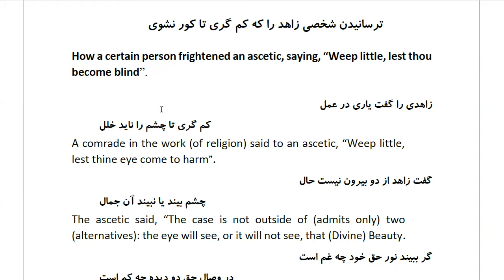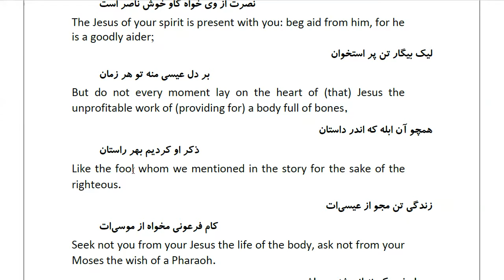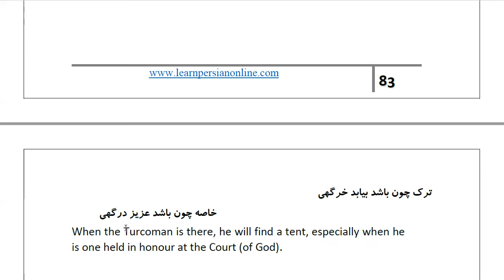Masnawi Rumi: In Farsi with English Translation: Part 185: How a certain person frightened